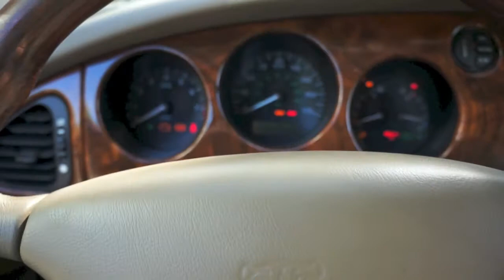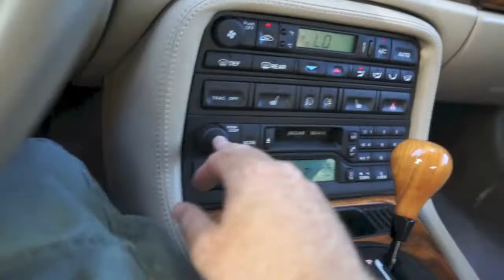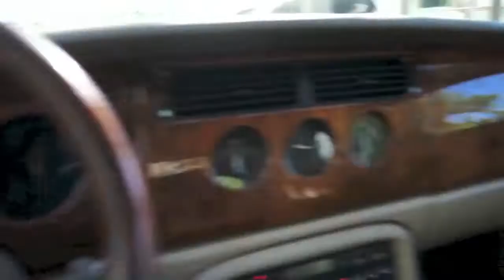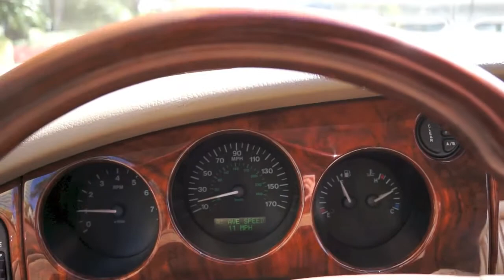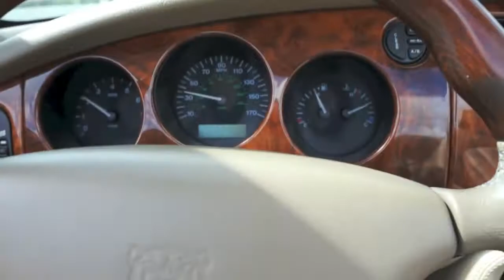2001 jaguar xk8 with only 48k miles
For sale 2001 Jaguar XK8 with only 48k miles..
Phoenix Red exterior on Cashmere interior.
Gorgeous one of a kid vehicle.